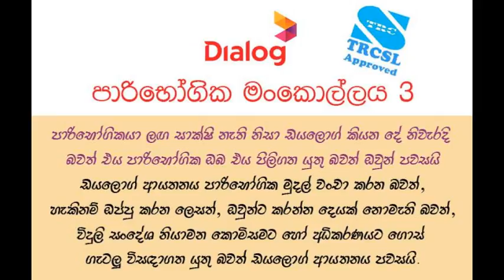පාරිභෝගික ගසා කෑමකදි අප කුමක් කළ යුතුද?